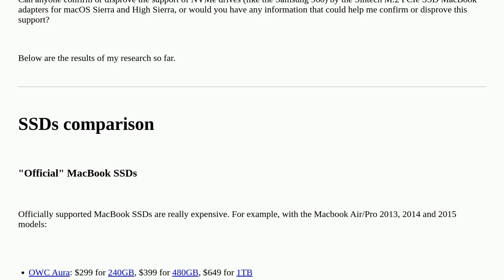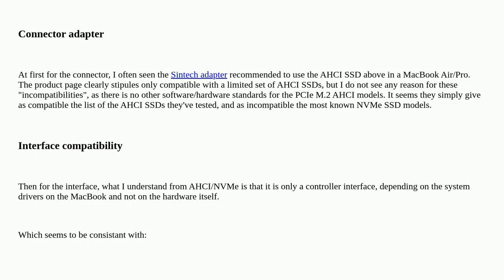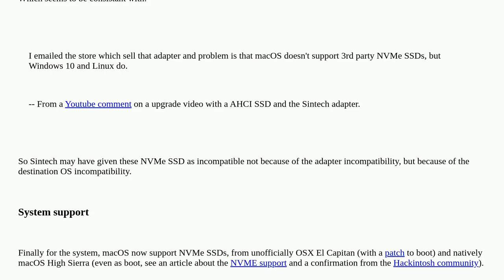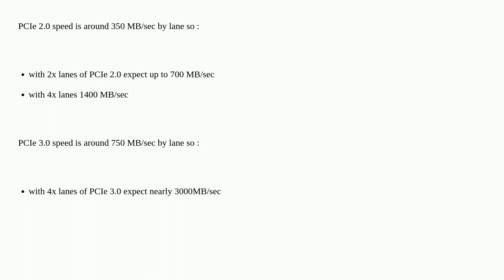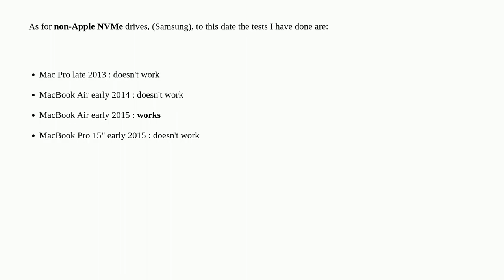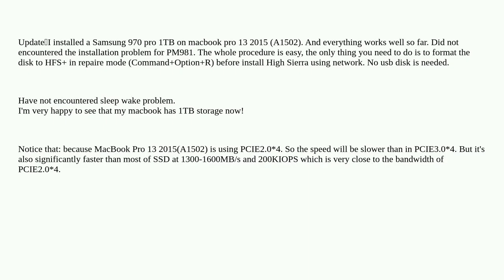Apple: Do MacBooks support NVMe SSD drives via the use of a Sintech adapter?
Do MacBooks support NVMe SSD drives via the use of a Sintech adapter?

A special thanks goes out to the community

  ssd hardware macbook-pro driver